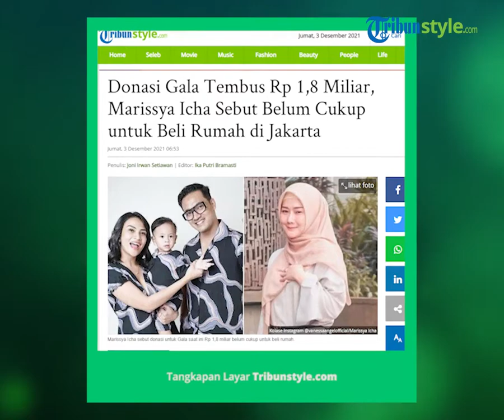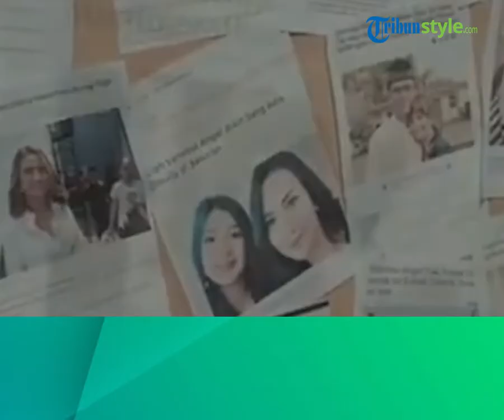Donasi Gala Sky Tembus Rp 1,8 Miliar, Sahabat Vanessa Sebut Belum Cukup untuk Beli Rumah di Jakarta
TRIBUN-VIDEO.COM - Marissya Icha akan terus lanjutkan penggalangan dana untuk Gala, alasannya harga rumah di Jakarta masih kurang jika dibandingkan dengan jumlah donasi yang terkumpul Rp 1,8 miliar.

Jumlah dana yang masuk untuk donasi Gala Sky Ardiansyah, putra Vanessa Angel dan Bibi Ardiansyah, terus bertambah.